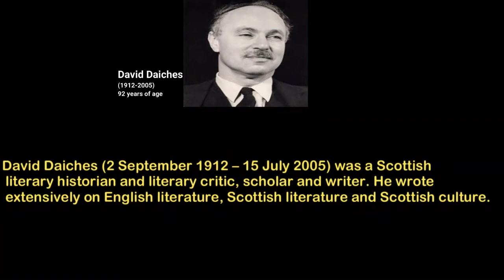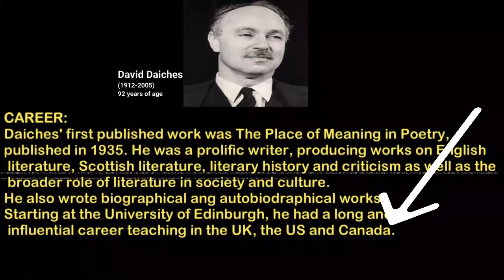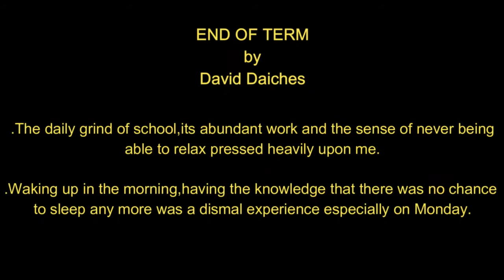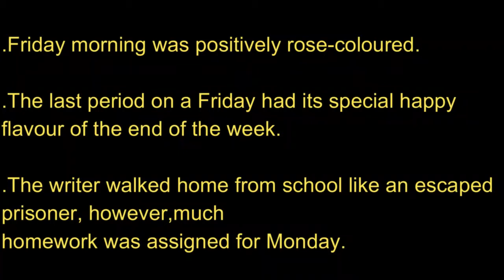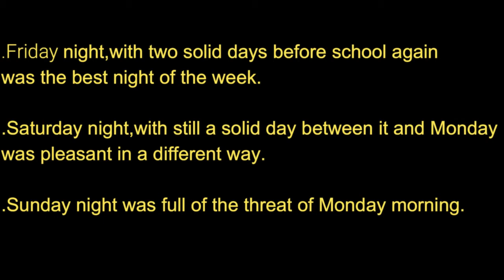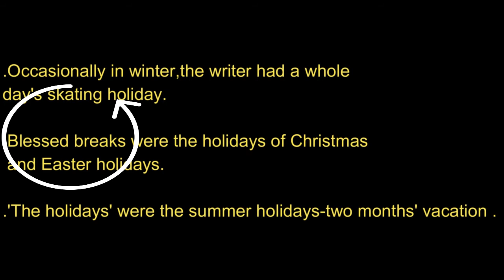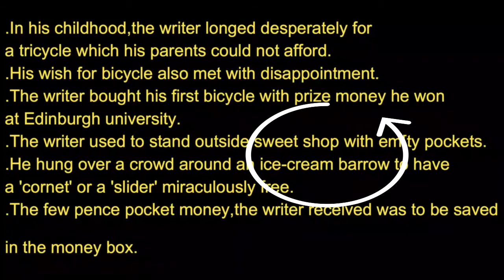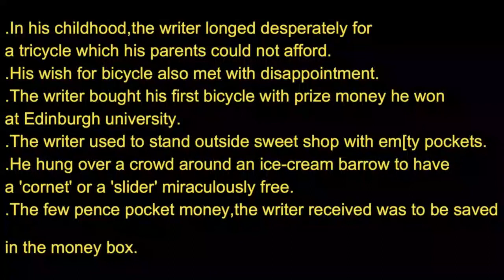Class 12,chapter.04."End Of Term"by David Daiches. Introduction of the article is done by mentee 0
It's a video lecture on the Fourth chapter,"End Of Term",of English book II second year.Introduction of the article along with its writer has been done in the video by mentee 0.There mustn't be any confusion regarding the issues discussed.

2nd year english chapter 1
2nd year english
end of term
二年级英语
2nd year english chapter 1 the farewell sermon
2nd year english chapter 1 question answer
english 12th class
12th class english book 2 lecture
Fa english lecture
ilmkidunya
fsc english lecture
fa english lecture
online english lecture
fsc english book 2
david daiches
learning with shuaib asghar
two worlds
an edinburgh jewish childhood
lecture
short lecture
urdu lecture
english 2nd year